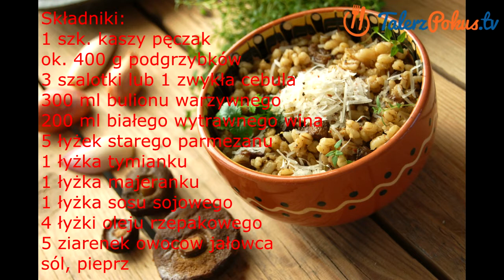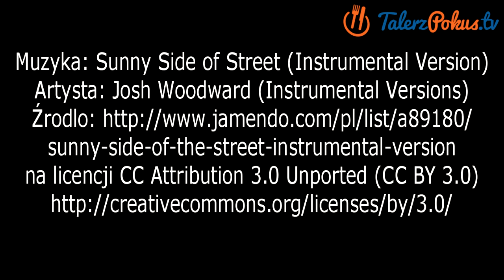Pęczotto z podgrzybkami - TalerzPokus.tv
Pęczotto z podgrzybkami powstało po odnalezieniu w czeluściach zamrażalnika paczki z mrożonymi podgrzybkami, zebranymi jesienią. Bardzo mnie to ucieszyło i od razu pomyślałam o połączeniu ich z kaszą. Chciałam aby danie było jednocześnie  sycące ale i niezbyt ciężkie dlatego do mojego pęczotto  z podgrzybkami dodałam wyrazisty parmezan, białe wino i  zioła. Połączenie tych prostych smaków okazało się strzałem w dzisiątkę ! Polecam do wypróbowania .